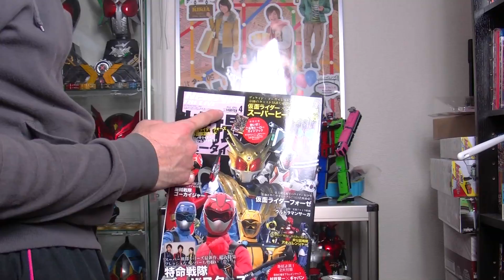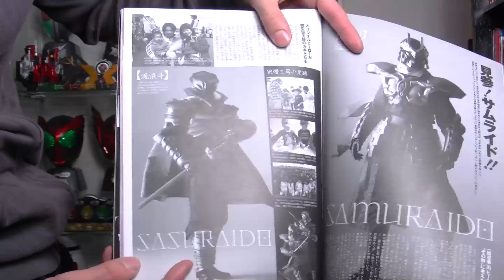3月19日 ミニあたりチャンネル エナジードリンク「SAMURIDE(サムライド)」